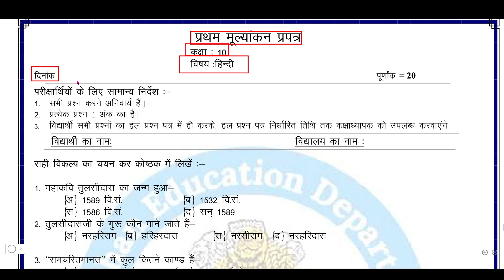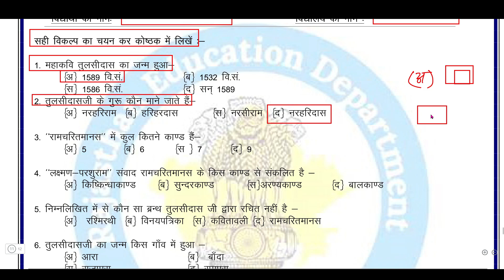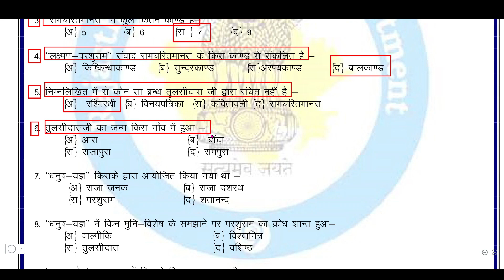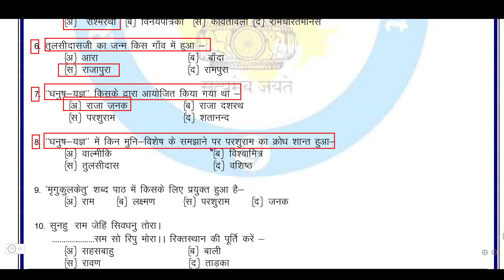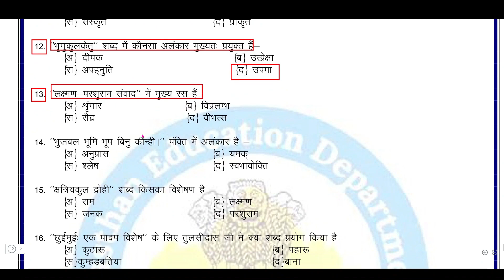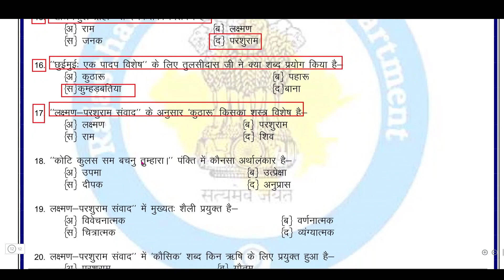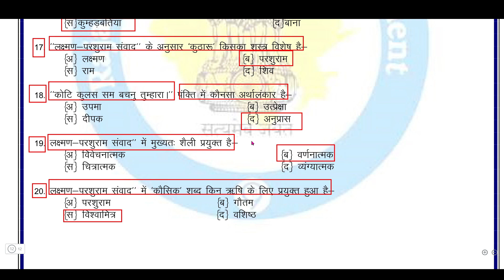प्रथम मूल्यांकन प्रपत्र कक्षा 10वी हिंदी उत्तर |10th hindi first mulyankan praptra answer प्रथम परख✔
प्रथम परख कक्षा 10वी हिंदी असुर,कक्षा 10वी प्रथम परख हिंदी उत्तर,class 10th pratham parakh hindi answer,smile 3.0 answer,9/9/21,9 sitambar homework answer

Pratham Parakh Pariksha Class 10 Hindi । class 10 pratham parakh pariksha answer । parakh pariksha

प्रथम मूल्यांकन प्रपत्र कक्षा 10वीं हिंदी/class 10th Hindi Pratham mulyankan smile 3.0 answer 9/9/21